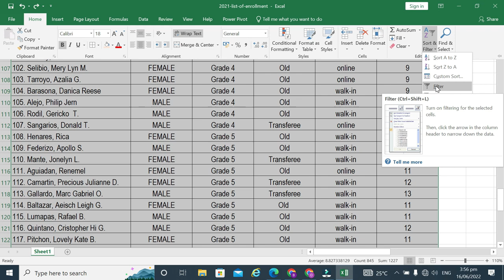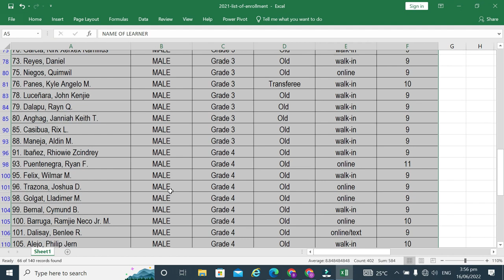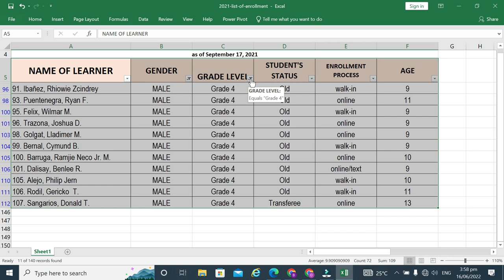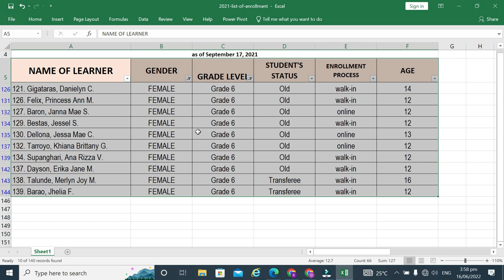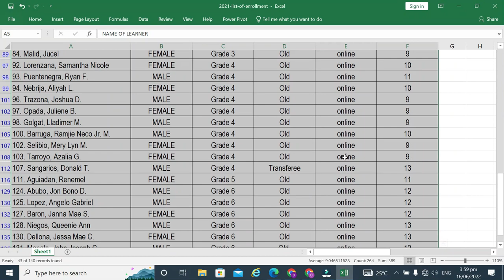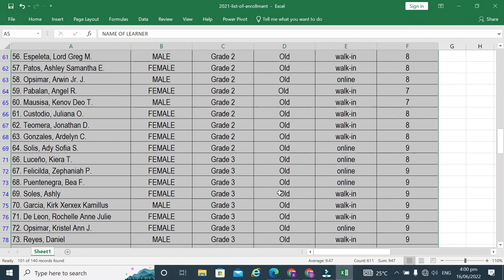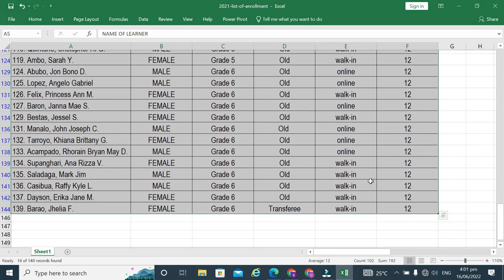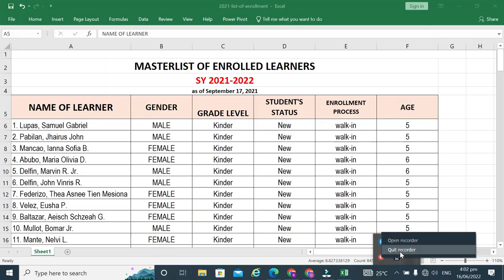HOW TO FILTER DATA IN MICROSOFT EXCEL?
This video tutorial is  on how to filter data in Microsoft Excel.